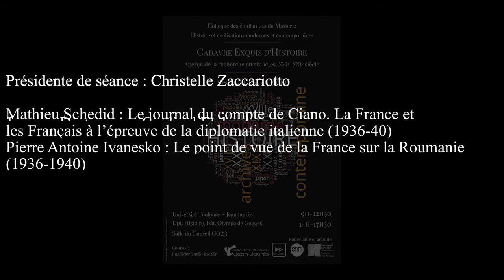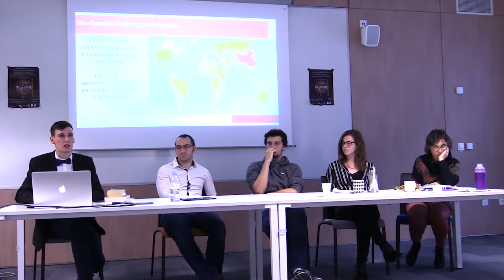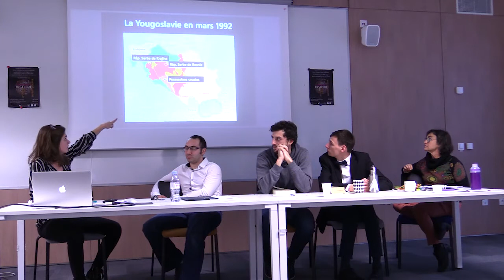Acte 3 - Partie 2 - Colloque des étudiant-es du M2 Histoire à Toulouse. Promotion 2019/20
Colloque "Cadavre Exquis d'Histoire", Aperçu de la recherche en 6 actes
16-17 décembre 2019
Par les étudiant-es du Master 2 Histoire et Civilisations Modernes et Contemporaines

Université Toulouse – Jean Jaurès

Acte 3 - Partie 2 : « Des résonnances politiques connectées. L’Europe du XXe
siècle »

Mathieu Schedid : « Le Journal du comte Ciano. La France et les Français à l’épreuve de la diplomatie italienne (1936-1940) »
Pierre Antoine Ivanesko : « Le point de vue de la France sur la Roumanie de 1936 à 1940 »
Jacques Destremau : « Cardinal Etchegaray : diplomate de Dieu, pasteur des hommes (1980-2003) »
Julie Perrot : «Diplomatie et coercition aérienne : l’intervention internationale dans la guerre de Yougoslavie (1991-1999) »

Réalisation : Matteo De Marco
Un grand merci à Étienne Bordes et Jean-Marc Olivier pour leur implication dans la tenue de ce colloque.